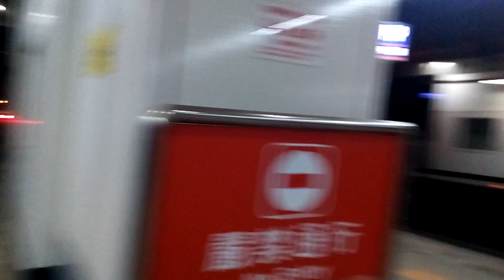374次經由南迴線/山線開往台中的DR3100型浣熊九輛編組柴聯自強號，跟3031次新左營發車經由屏東線開往潮州的EMU859+EMU860微笑號區間快車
109/3/9 新左營站拍攝的374次經由南迴線/山線開往台中的DR3100型浣熊九輛編組柴聯自強號，跟3031次新左營發車經由屏東線開往潮州的EMU859+EMU860微笑號區間快車